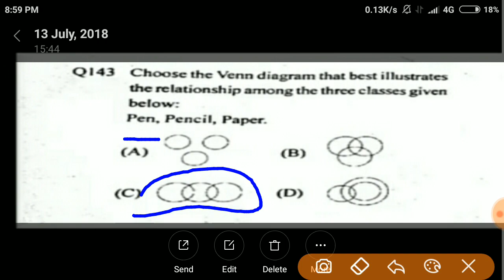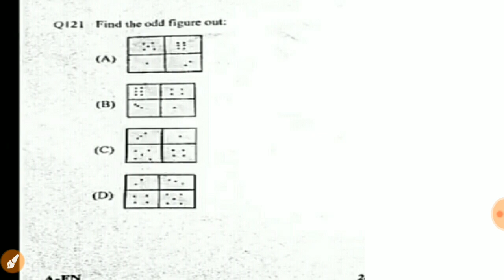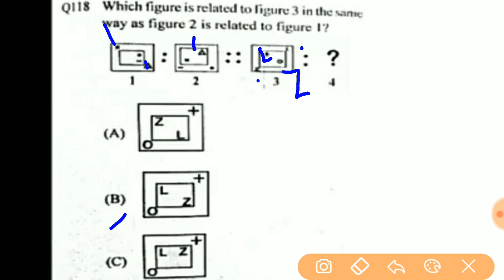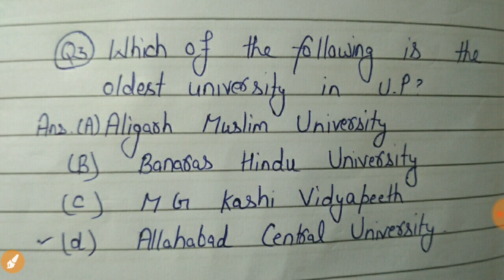UP Police 2018, Wrong Question के कितने नंबर, किसे मिलेंगे? सारी जानकारी 18 July, UP jobs Hindi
इस video में हम आपको उत्तर प्रदेश पुलिस 2018 के wrong questions के कितने नंबर बढ़ेंगे, उसके बारे में विस्तार से जानकारी देंगे

SSC MTS
SSC Constable GD
SSC CGL
Latest vacancy
Salary
Promotion
MP patwari
MP Vyapam